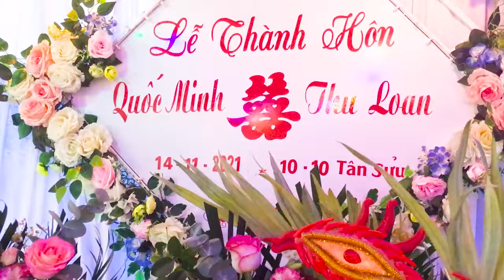Lễ Hỏi Cưới Quốc Minh & Thu Loan